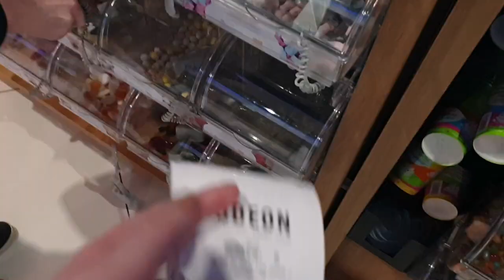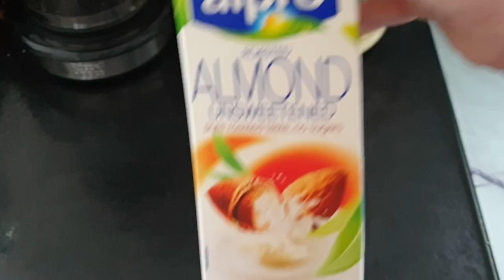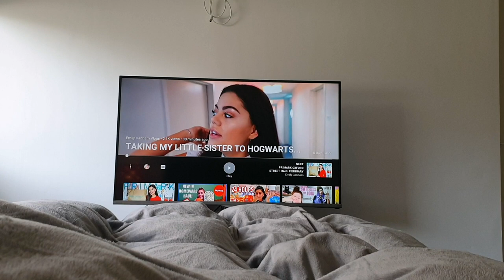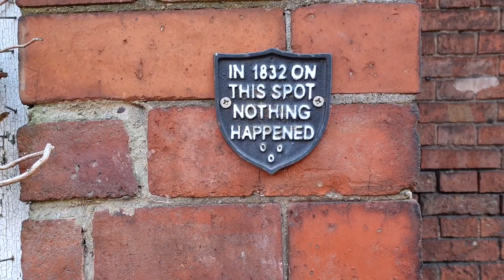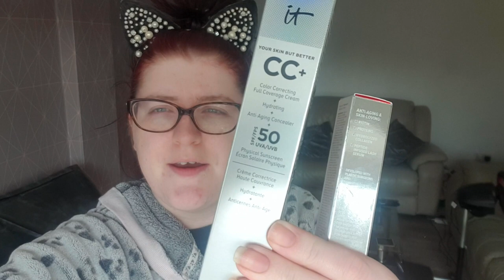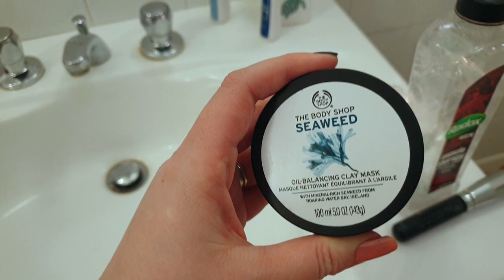MY FIRST WEEKLY VLOG| ELVASTON CASTLE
MY FIRST WEEKLY VLOG! ELVASTON CASTLE, COOK WITH ME, IT COSMETICS CC+ CREAM WEAR TEST!